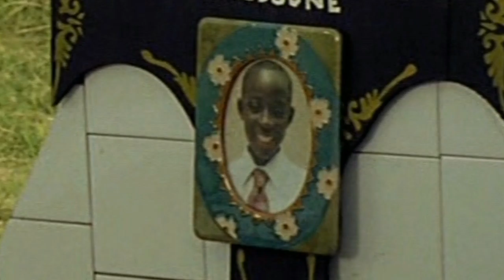Neodrome Night of truth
NEODROME - THE NIGHT OF TRUTH
Simon Kennedy introduces Fanta Regina Nacro's film from Burkina Faso that will blow you away.
It starts as a film about reconciliation but builds into a tale about genocide, revenge, ghosts, lies and a jester called Tomato.